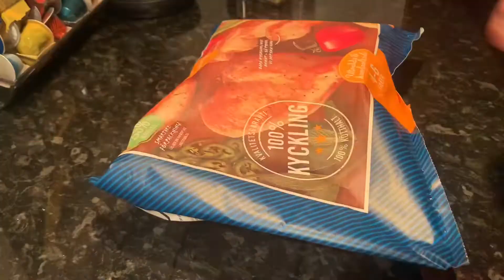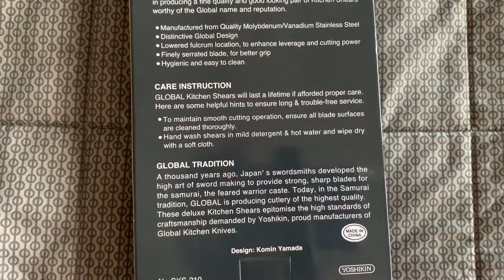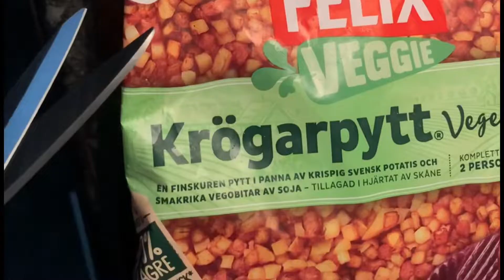Cool scissors, Global, made in Japan